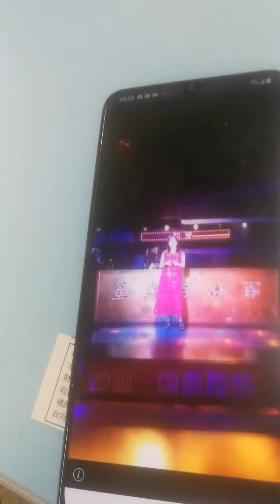環球郵報 台北紅包場 新光百分百歌星和芳唱 春天的花蕊台語歌好聽2020 03 30星期一這首歌是民進黨的黨歌沒事選舉民進黨一定會發這首歌吸引的大去的民眾過來聽演講甚至很多明天台灣的老百姓都喜歡聽這首